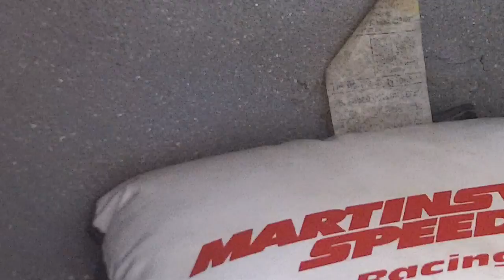1967 Chevroloet Chevelle 396